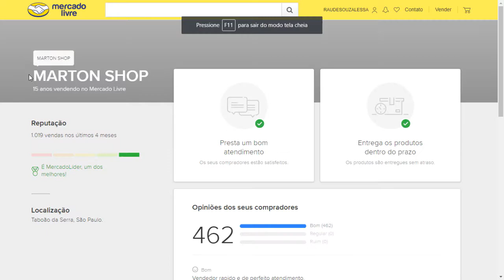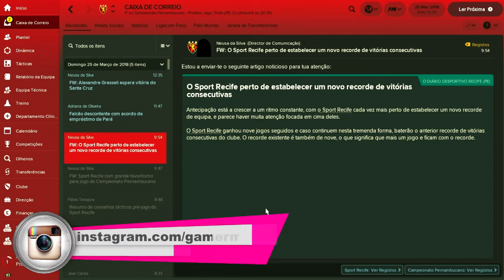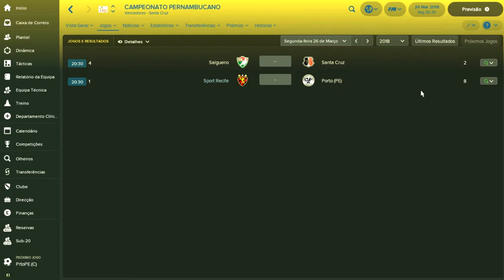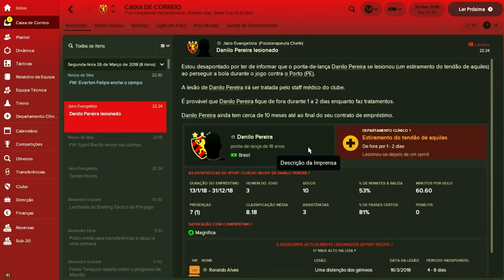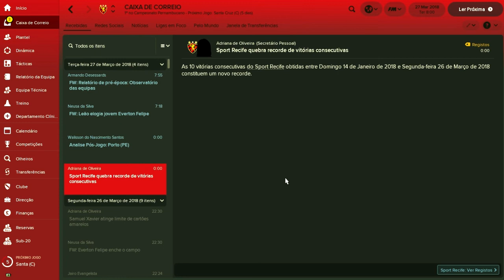Fabrício, Sulamericana e Recordes! - Football Manager 2018 Carreira - Sport - Ep. 23 - Parte 2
Eu sou o Muma e este é o nosso primeiro episódio da nova série com o novo jogo Football Manager 2018, um baita de um desafio com o Sport Recife!

Vocês escolheram o time e eu abracei o desafio!